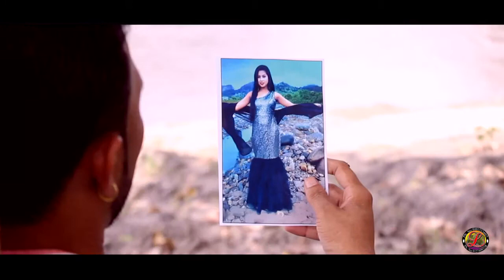Xopunar Balighar😭🥰🔥||Assamese video song||Tapan Raj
Song- Xopunar Balighar
Singer- Tapan Raj
Lyrics/Tune- Mukut Jaan
Cast- Joon,Mukut Jaan, Krishnagi.

Director- R J (Joon)
Makeup- Deep
Camera & Editing- Arup Kumar
Special Thanks- Amar, Pranjal, Dikhita